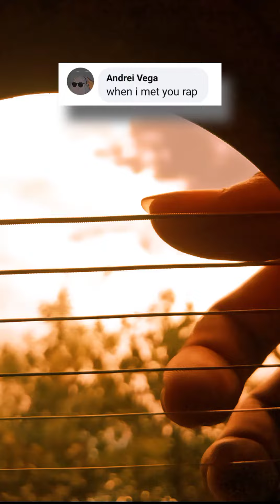When I Met You | APO Hiking Society (Fingerstyle Guitar Cover)